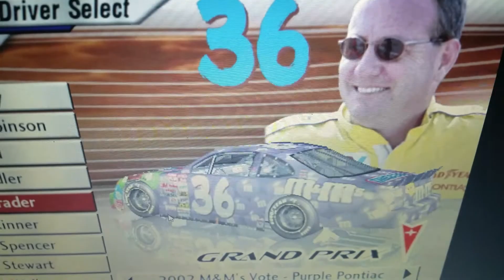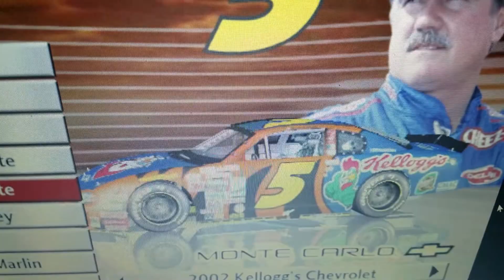Random NASCAR Thunder 2003 Crap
I know Rayan Durrani already does these videos. But I'm a NASCAR fan like him and have intrest in older NASCAR Games Like him too. So yeah I'm Rayan Durrani but I have no knowledge of Total Drama Island and *ahem* **Other differences**